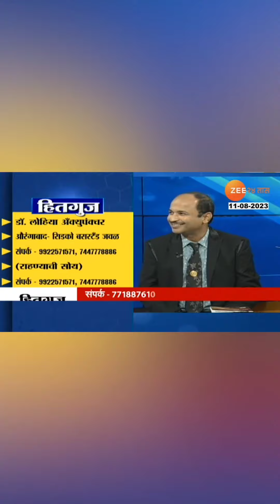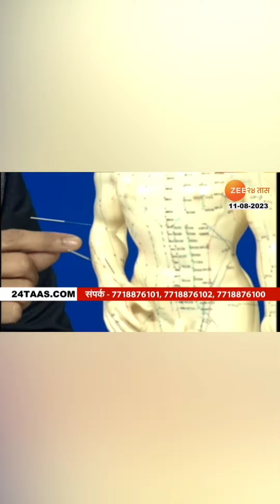Dr. Sachin P. Lohiya on brain , bone Diseases and Acupuncture Treatment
Dr Sachin P Lohiya
MBBS, D. Ac, DTCM, MD(Acupuncture),
Pain Physician, Alumini Beijing District College and WHO centre at Hanoi, Vietnam

Dr Lohiya Acupuncture-
Mumbai- Dadar, Thane, Andheri, Panvel, Vashi.
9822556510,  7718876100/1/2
Acupuncture- How & Why?